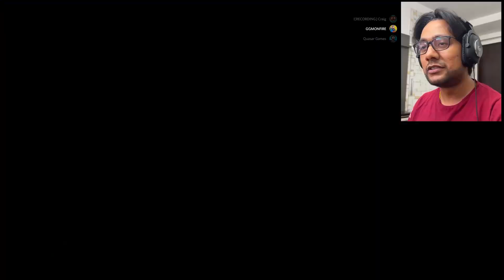This *5000 FEETS* HIGH "FREE FIRE' JUMP Parkour from the SKY in GTA 5 Online is INSANE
*5000 FEETS* HIGH "FREE FIRE' JUMP Parkour from the SKY in GTA 5 Online    Hindi GGM on Fire

►Editing Software used: Adobe Premiere 2020

Youtuber Stuff
► My Laptop for Editing & Gaming
►Camera Mic
►Cine Lens
►Facecam lens
►Graphic Card
►Green/Blue Screen